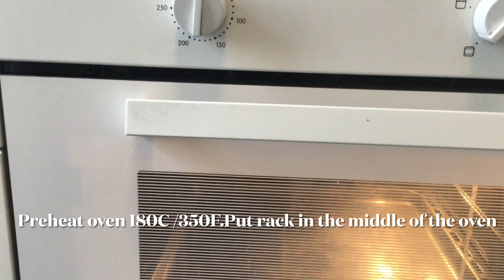Vanilla Sponge Cake Recipe | How to Make Fluffy Vanilla Cake | Easy Sponge Cake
We love this sponge cake recipe. It’s easy and you can make hundreds of different cakes with this base. This is a classic sponge cake (aka Genoise). Once you have this recipe down (you’ll memorize it after a couple rounds), you’ll be baking things that look and taste like they are from a fancy bakery.

This vanilla sponge cake is like a cloud in the form of cake, light and fluffy. I love adding nuts to my tea cakes, it just gives that much needed crunch. You will be in textural heaven when you bite into this one. With the golden brown top and soft crumb, So now that you know my monsoon plans, let’s whip this sponge cake up and get you prepared as well! Best part is that it only has 6 ingredients.

Ingredients.
Egg 4.
Powder sugar 1 cup(250g)
All-Purpose flour  1 cup(250g).
Baking powder 1 Tsp
Vanilla extract

The streamlined mixing technique for this versatile sponge cake, which is leavened with only eggs, borrows from génoise, chiffon cake and a style of roll cakes popular in Asian bakeries. The result is an airy, light-as-a-feather texture that’s also moist, thanks to the addition of oil. Bake it in a jelly roll pan to create a roulade, or in springform pan for a layer cake, but don’t use a nonstick pan, as the cake will collapse. The cake needs nothing more than a little whipped cream on top. Any kind of macerated fruit would be perfect, but ultimately a bonus.

    Try this yummy and simple soft vanilla cake recipe and share your experience in the comments section.

/UCVSzbDMyeBn6HrkKuuC2gM

We also have a Facebook page for our channel

1 sponge cake recipe,
1 kg vanilla sponge cake recipe,
1 kg sponge cake recipe,
sponge cake 6 ingredients,
sponge cake 4 eggs,
vanilla sponge cake 4 eggs,
5 minute sponge cake,